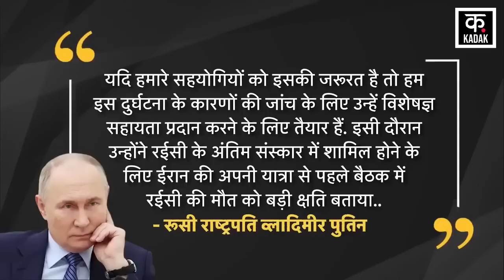Iran President Raisi Death : Raisi की मौत के बाद Russia President Putin ने बड़ा ऐलान कर दिया | News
Iran President Raisi Death : राष्ट्रपति की मौत मामले में हो गई Putin की एंट्री, अब कर दिया ऐलान !
Iran President Ebrahim Raisi की मौत के बाद Russia President Putin ने बड़ा ऐलान कर दिया है. पुतिन ने कहा कि ईरान के राष्ट्रपति की मौत की जांच में रुस सहायाता करने के लिए तैयार है.